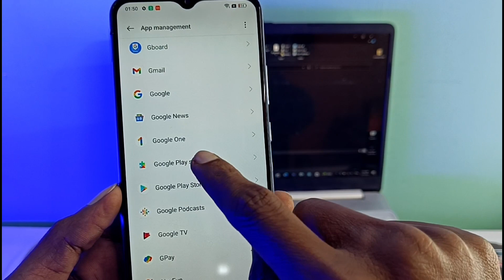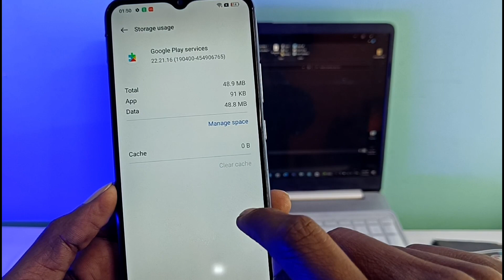Realme c 25 couldn t sign in Google account problem 🔥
1. SMD Machine
2. Micro Iron Soldering
3. Digital Multimeter
4. Repair mat
5. My Laptop
6. Dc Power Supply
7. PCB Holder
8. boot AD Android Phone

"Unlock Trick, Social Media Link"

unlock trick
Unlock Trick